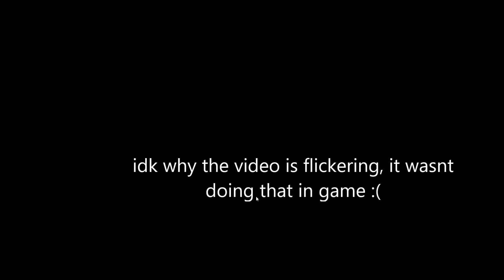Buying the New ARAXYS Bundle // VALORANT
OUTRO ►